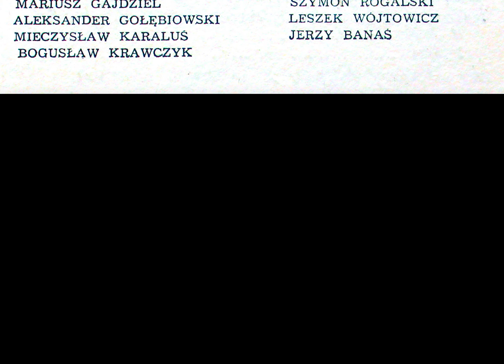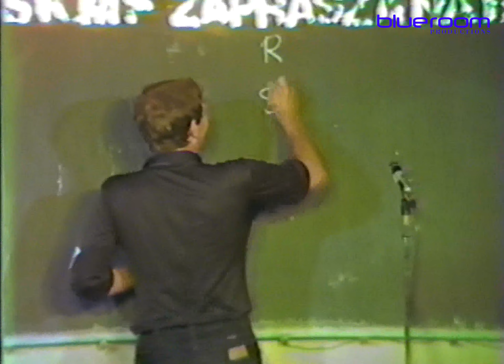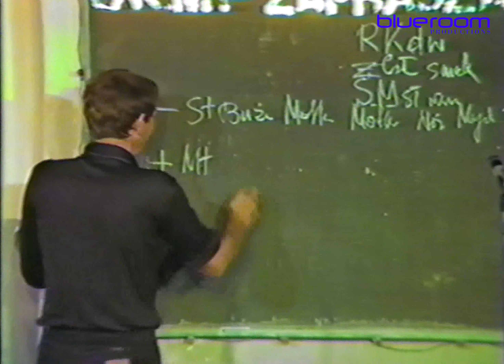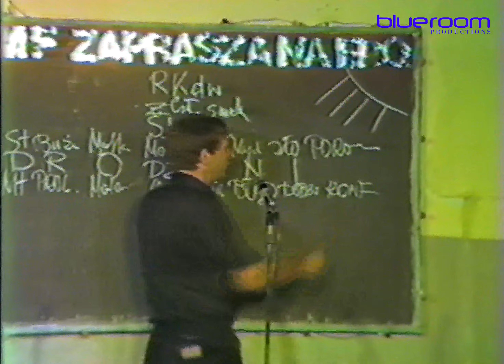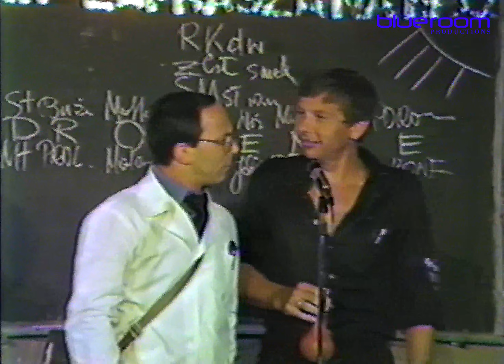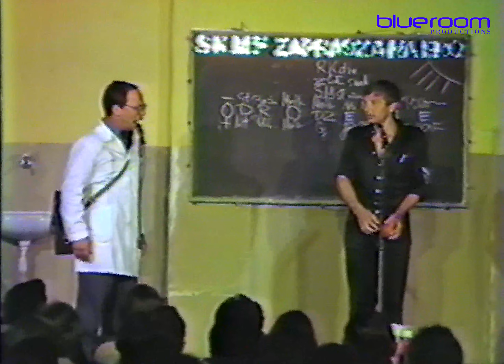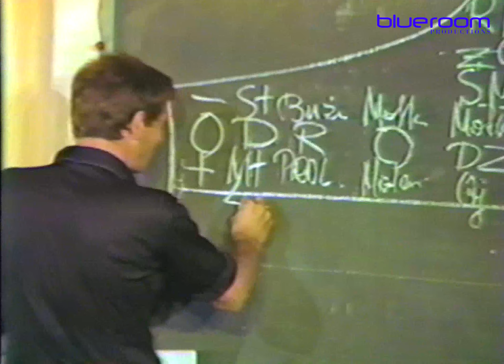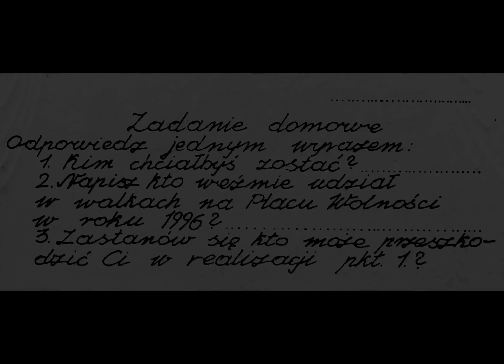Kabaret Tey® / Teyatr® Przedstawienie “Szkoła “ 1985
Jedyne istniejące nagranie tego programu.  Dlatego tu musicie się zgodzić, że jest ono

UNIKATOWE!!

Scenariusz: Zenon Laskowik.
Opis: Nagranie NA ŻYWO .
Podczas napisów, fragment piosenki z tego programu: Ty !
Słowa : Zenon Laskowik
Muzyka: Szymon Rogalski
Wykonanie: : Kabaret Tey®  -  ( Aleksander Gołębiowski)
Prawo do fonogramu/Producent:  Tadeusz Osipowicz   ZPAV

Fragment wykładu filozofii Zenona Laskowika.

Zenek Laskowik jest indywidualnościa dla której bardzo trudno byłoby znaleźć analogię w polskiej sztuce kabaretowej. Przykładem jest przedstawienie “SZKOŁA”.

Merytorycznie „Szkoła” zabiera widzów w lata ich młodości, do szkoły. Pomysł miał odzwierciedlać nowe realia w Polsce i zakusy propagandowe, które mówiły ludziom co mają myśleć, o czym marzyć, do czego dążyć – niczym placówka edukacyjna, uczyły jak żyć. Minęło trochę czasu, mamy rok 1985. Zmieniła się Polska, skończył się stan wojenny, odmienili się ludzie. Zmieniła się również siedziba TEYATR-u® przy Woźnej 44 w Poznaniu.

Nie było już młodych, pięknych tancerek i wykonywanego przez nie strip-teas’u, który wrósł w TEY® solidnym korzeniem i którego – według opinii krytyków i publiczności – bardzo zaczęło brakować. Nie było już również zakrapianych trunkami przerw – alkohol zniknął zupełnie za sprawą wydanego przez Zenka surowego zakazu spożycia. Zenek zabronił również sprzedaży grupowych biletów  - głównie dla zakładów pracy, których pracownicy poprzednio tłumnie i wiernie zasilali od lat wiele rzędów na widowni.

W latach 80. następował też powrót do tradycyjnych motywów historycznych w działaniach władz.
 W 1982 kompania honorowa zaczęła używać w umundurowaniu rogatywki wzoru z 1935 roku.

Teraz będąc (o wiele) starszym ( i mądrzejszym), rozumiem co mój przyjaciel Zenek wtedy chciał stworzyć.   I co mu się po części udało.

„Szkoła” była grana do wiosny 1987 roku.

Z archiwum Tadeusza Osipowicza
Mastering: Blue Room Productions w Waszyngtonie

UDOSTĘPNIJ  innym!

Teraz Wasza kolej , żeby napisać parę fajnych słów.

Kliknij w łapkę!

Tadek Osipowicz